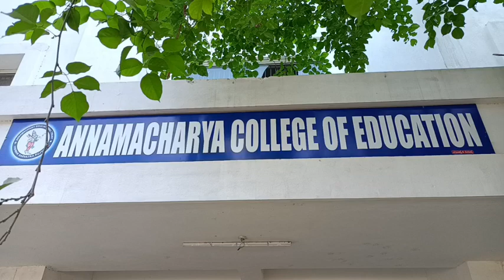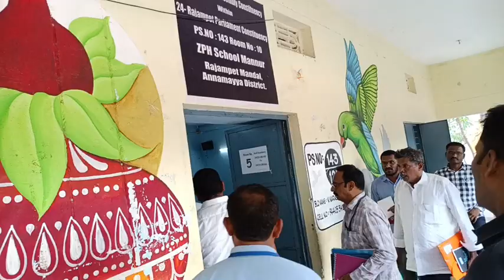10.4.24 రాజంపేటలో ఈవీఎం స్ట్రాంగ్ రూముల ను పరిశీలిస్తున్న జిల్లా కలెక్టర్ గారు అన్నమయ్య జిల్లా